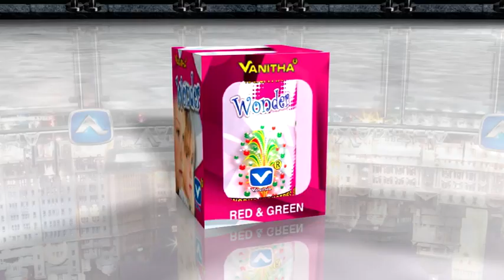Wonder Red&Green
Vanitha Fireworks